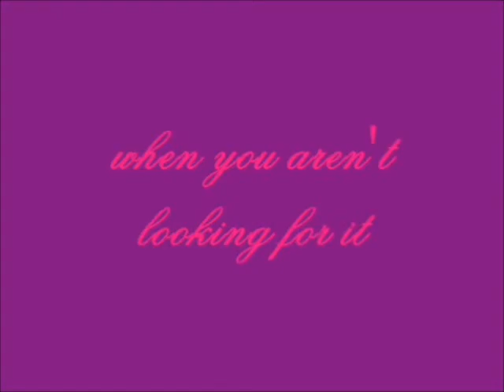I Will be There for You (Jemi) Episode 13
HEEEYYY!!! I love all of your comments!! Keep them coming!! Anyway, here is your episode!!! ENJOY!!!

Episode 13

Joe's POV (Finally...right?)

It was already past 12 in the afternoon. Demi still hadn't texted me. I was waiting in the park for her. I decided to walk to her grandma's house. I was standing in front of the door. I started knocking. The door opened. Miley was standing there telling me to come in.

Miley: Hey Joe, what's up?

Joe: Is Demi here? I just wanted to see if she was ok.

Miley: Yeah she was getting sick this morning and she has been in bed sleeping since.

Joe: Oh can I see her?

I followed Miley in to Demi's room. She pointed to Demi sleeping and walked out.

Demi was so gorgeous laying there sleeping. She had no blankets on laying on her back. I bent down rubbing her stomach, I was doing it for a minute or so.

Joe: Demi baby. --I was still rubbing her stomach-

Demi: Joe?

Joe: Yes Demi it's me. Are you feeling better?

Demi: Lay down with me.

She scooted over enough room for me to lay down.

Demi: Don't get to close my breath stinks.
I laughed and layed down. She layed her head on my chest and I wrapped my arms around her. I kissed the top of her head. Her hair smelled soo good.
She put one hand on my chest. I rubbed the back of her hand.

Joe: Are you feeling better?

Demi: Yeah I basically puked my whole dinner from last night.

Joe: Aww -I put my hand on her stomach- Why are you giving mommy a hard time?

She giggled. Her cute little giggle. I have only known her a month and I don't understand how I could be so in love.

Demi: 6 long months to go.

Joe: And you will be fine. Because I will be there for you.

She looked up at me and smiled. I kissed her cheek.

Joe: Are you hungry?

Demi: Yeah I am starving.

Joe: Ok you stay here I will be right back.

I kissed her again. I stood up and walked to Miley.

Joe: Hey can you show me where everything is to make Demi some scrambled eggs with toast?

Miley: Yeah, I get the stuff out for you. Can you get the eggs out of the fridge? I have a table tray if you want to give it to her in bed.

Joe: That would great. Thank you so much Miley.

Miley: Joe thank you for being there I haven't seen her  this happy in awhile.

Joe: No problem, she is a really strong girl.

Miley: Yeah she is amazing, that's why she is my best friend.

I finished scrambled eggs and put them on a plate. Miley made some toast and buttered them for me. She brought the tray out and I place the plate on it with a folded napkin and a fork. I went out to her grandma's yard and pulled a flower from the garden placing it on the tray. I poured her a glass of orange juice and put it on the tray. I picked it up and walked in to her room.

Joe: Hey where is my favorite mommy?

She looked up and smiled at me. I walked in with tray. She leaned up leaning against the back of the bed. I placed the tray over her stomach and kissed her forehead.

Joe: Here is your brunch. Since you missed breakfast.

Demi: Aww you didn't have to. Your soo sweet. Here is the channel changer you can change it to what you want.

She handed me the remote. I was flipping through channels. I saw "Baby Story" on. I put it on and the lady was giving birth. I started laughing and looked at Demi.

Demi: Ok can we turn this off. I definitely don't want to watch this.

Joe: Ok, I didn't think it would bother you.

Demi: Well it does.

She was being totally serious I guess that little bit of the show she saw really scared her.

Joe: I am sorry I just thought it would be interested in watching it.

Demi: OK!! Just stop talking about it and change the channel.

First Jemi fight!!
Questions Concers?
4+ COMMENTS!!